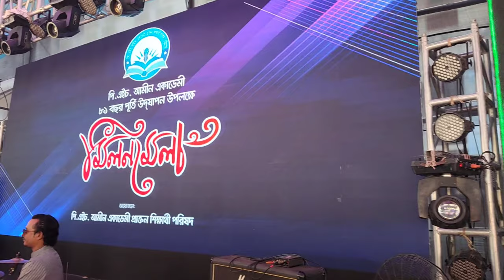P.H. Ameen Academy 81 years celebration. 25/02/2023